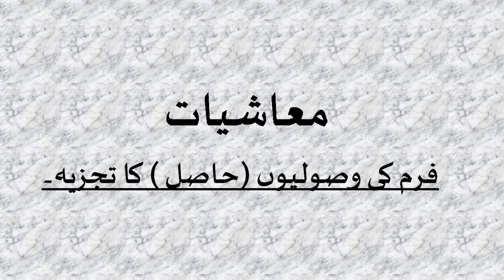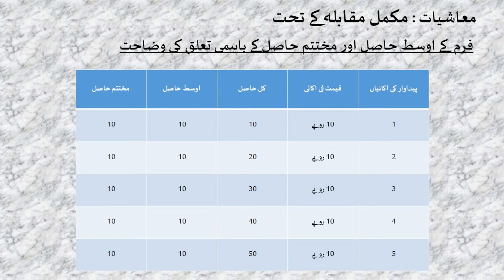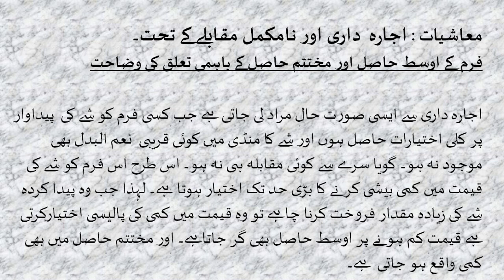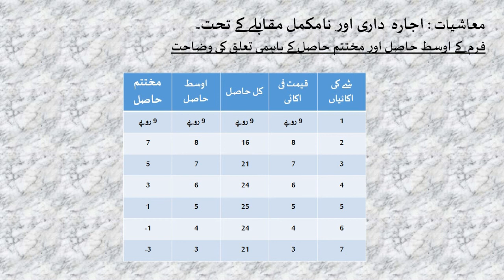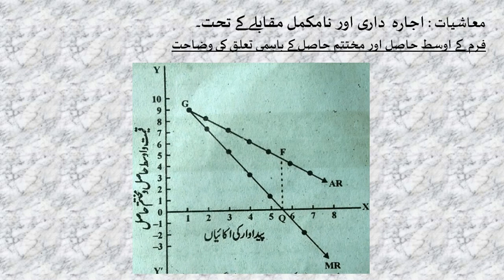Ch #10, Lec #3 | Farm ki Wasolion ka Tajzia | 1st Year Economics